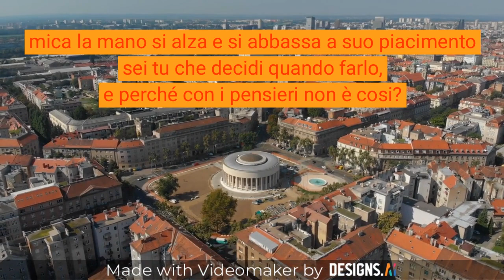video motivazionale prendi il controllo dei tuoi pensieri